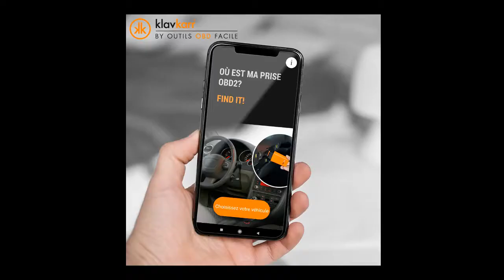Prise OBD Citroën DS5 (2011 - 2018) - Où trouver mon connecteur OBD2 ?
Dans cette vidéo, nous vous montrerons comment trouver votre prise OBD sur la Citroën DS5 qui vous permettra de faire le diagnostic automobile de votre voiture.

Pour faire le diagnostic auto de ce véhicule, rendez-vous sur notre boutique en ligne et découvrez nos solutions klavkarr.